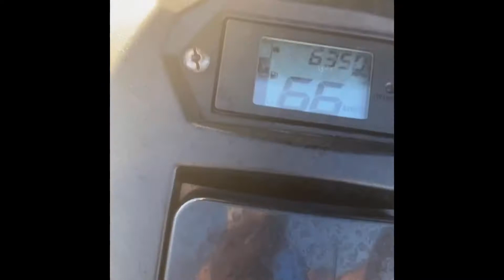RIDING JET SKIS IN CLEARWATER | Florida trip VLOG #2 | kera dior